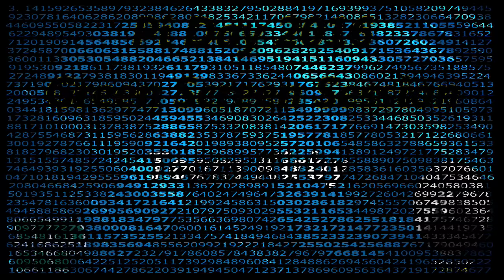HPCA Pi Day 2016 - Green Screen Fun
Students in grades 3-6 enjoyed a full day of STEM-related activities.  This video is from the Green Screen station.